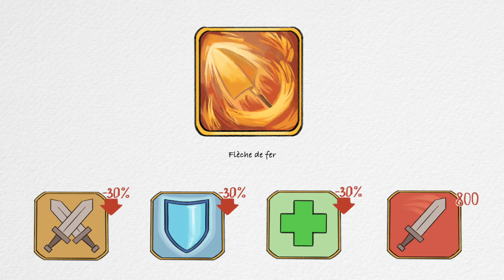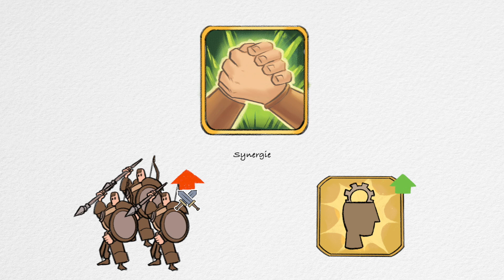Ethelfleda : Dame des Merciens | Rise of Kingdoms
Découvrons la vie d'Ethelfleda, la plus grande femme générale du Royaume-Uni, la stratège militaire et la tacticienne la plus brillante de son temps.

Dans cette vidéo, vous trouverez également un guide sur la façon de l'utiliser au mieux dans Rise of Kingdoms.

Faites-nous part de vos réflexions dans les commentaires !